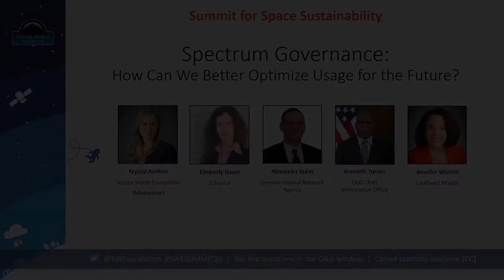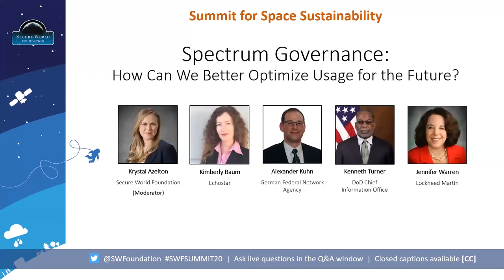Panel 5: Spectrum Governance: How Can We Better Optimize Usage for the Future?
The growth in space applications and fifth-generation terrestrial networks has heightened tensions over radio-frequency (RF) spectrum use and congestion. This panel explored how RF spectrum is governed, particularly internal to governments. Do we have a policy and governance structure for making decisions that optimizes spectrum usage across all industries from terrestrial wireless to aviation to satellites? How are decisions regarding spectrum policy and negotiating positions managed in other countries?

MODERATOR: Krystal Azelton, Director of Space Applications Programs, Secure World Foundation
PANELISTS: Kimberly Baum, Alexander Kuhn, Kenneth Turner, Jennifer Warren

For more information on the Summit for Space Sustainability and speaker bios,